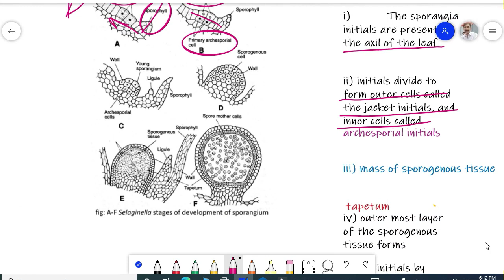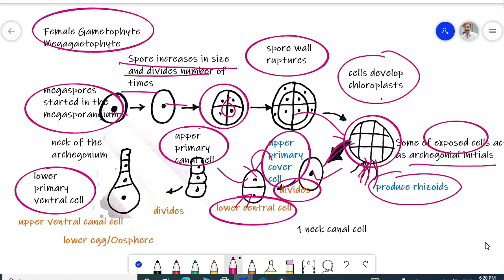Selaginella, Pteridophyte Lecture 2; for B.S Botany, Zoology Chemistry 1st semester